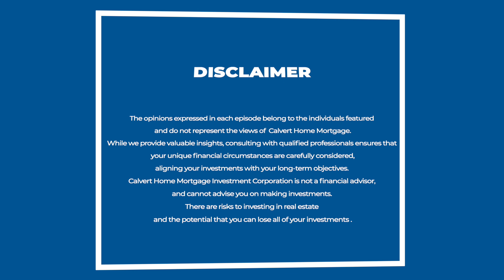E18: Unpacking Calgary's Secondary Suites Program with Joshua Howes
Amid Canada’s housing shortage, one solution is quietly reshaping neighborhoods. Pushed by municipal parties and eagerly adopted by savvy real estate investors and homeowners, the hidden gems of secondary suites not only address the housing shortages but also transform basements and garages into cash-flowing assets, making everyday real estate investors and property owners both problem-solvers and profit-makers.

Join us for a conversation with Joshua Howes, Program Manager for Secondary Suites at the City of Calgary, who brings over 13 years of experience in city planning. Joshua discusses his role and the objectives of the Secondary Suites Program, including recent suite additions. He breaks down the requirements for new versus existing suites, highlights the benefits of legalizing suites, and shares tips for a seamless inspection process. Learn about the application timelines, potential program changes, and whether multiple suites can be developed on a single property. Joshua also provides valuable data for investors, offering critical insights into Calgary's Secondary Suites Program.

Calvert Home Mortgage Investment Corporation | FSRAO Licence Number 13267 and 13268
Rob Maver | FSRAO Mortgage Agent Level 2 – M23005256
Sherwin Dziwenka | FSRAO Mortgage Agent Level 2 – M24001243
Garrett LaBarre | FSRAO Mortgage Agent Level 2 – M24002523